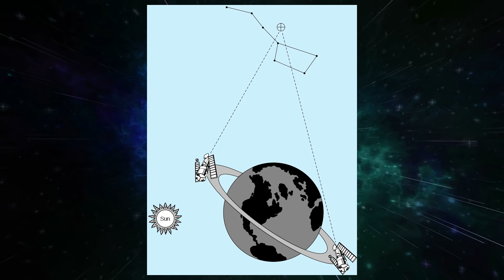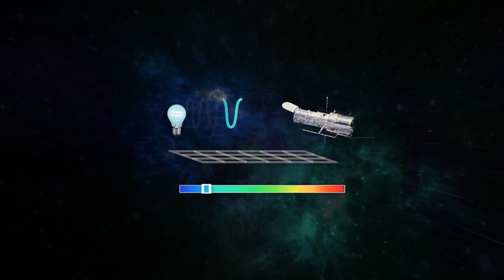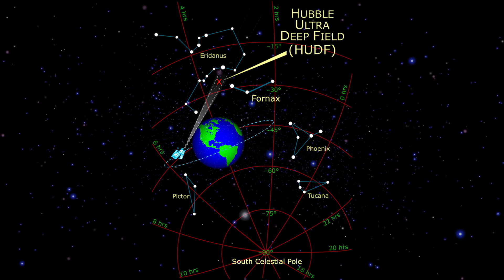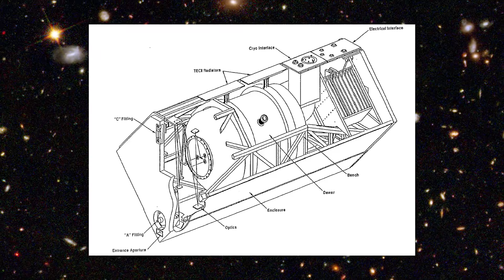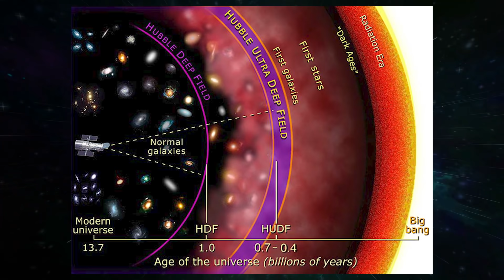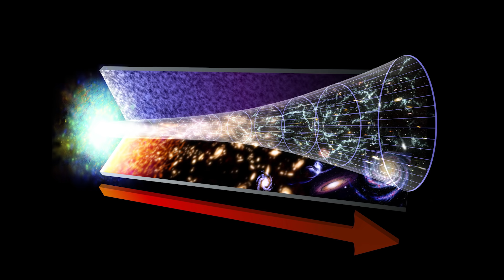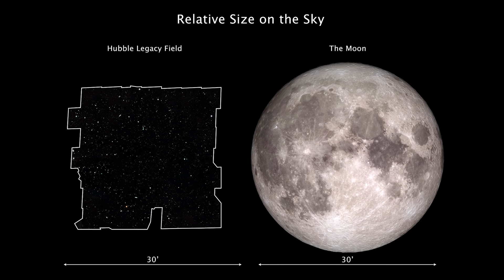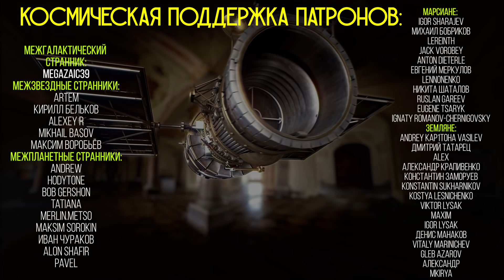Самые невероятные снимки телескопа Хаббл!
Вы готовы отправиться в путешествие по космосу? А в путешествие во времени? А как насчет того, чтобы посетить огромный галактический зоопарк и узнать, от чего галактики “краснеют”? Я уверена, что вы готовы, поэтому полетели! Ролик посвящается тридцатилетию со дня запуска космического телескопа Хаббл.